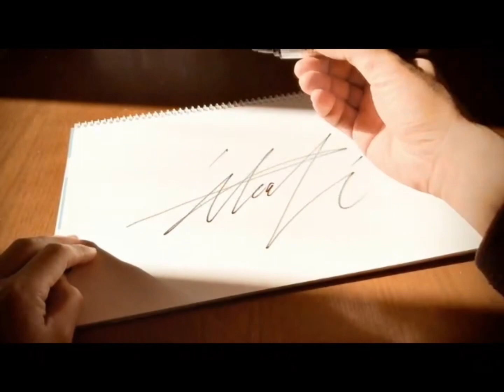リズムデザイン集 114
僕はスタジオミュージシャンではなく、メジャーアーティストとしてのドラマーになりたいです。僕のチャンネルを見て一緒に音楽活動をしたいと少しでも思ったアーティストの方がいらっしゃいましたら、是非ともご連絡下さい。宜しくお願い致します。

その他のお問い合わせ等もございましたらスマホアプリのYouTubeではなく、パソコンからYouTubeにアクセスしていただき、チャンネル内の概要からビジネス関係のお問い合わせに記載しているメールアドレスへご連絡下さい。